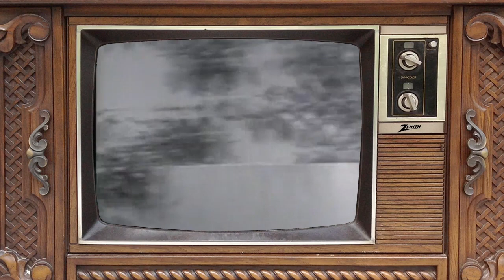Friday Videos 134